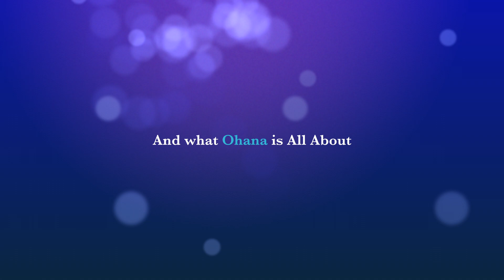SABAS La Familia 2019 Trailer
Mini-Reunion in Davao City